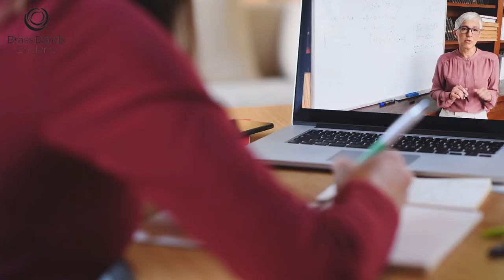What can Brass Band England do for you?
Here's a quick run down of some of the services offered by Brass Bands England.